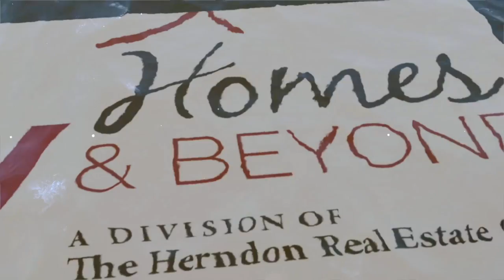405 Winterside Drive Walk Through Video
Beautiful Private front porch facing the nature conservation; there are no major roads to interrupt this peaceful view. Enjoy spending time with your family gathered around the amazing functional kitchen made for an actual chef, in the family or dining room with high ceilings giving the home a perfect open feel. The family could even stay the night or a little longer in the large second bedroom with private bath or let them enjoy the full apartment that keeps them close but not "too" close. Beautiful Travertine floors are laid out diagonally through the entire home. Enjoy your morning with fresh brewed coffee and the paper while sitting on the big brick patio that's just right for entertaining, or if you are the hobbyist in the house make your way into the divided garage that's insulated making those summers just a little more bearable with it's own workshop made just for you. After work or on those fun-filled weekends make your way out to the fantastic pool and gym area, enjoy the free use of kayaks to paddle around the lake on a beautiful day, walk up to one of the parks in this amazing neighborhood or the state park just down the road. Wonderful library that isn't far away, local beach recently renovated, nice restaurants just minutes down the road and there are always local festivals going on that appeal many different groups. Baybreeze has it's own sense of community and the neighbors are very helpful and pleasant.

Herndon Real Estate Group
Keller Williams Realty
Tampa Bay Florida